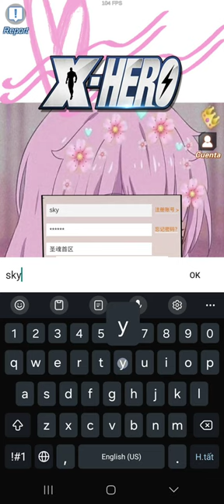Game Free All-108 - X-Hero ENG/China Free in Game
Nhóm thảo luận và lấy CDK kích tool